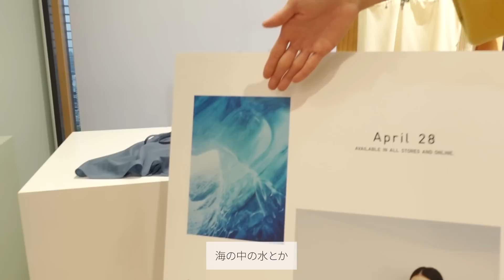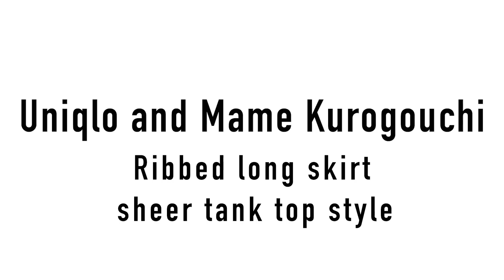【最速レビュー！】Uniqlo and Mame Kurogouchi2023春夏 流行りの透け感スタイリング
みんなー！今シーズンの透け感トップスは全色買いしてもいいくらい秀逸よー！！！」
0:39　Uniqlo and Mame Kurogouchiコンセプト
1:05　第5弾アイテム紹介
9:57　スタイリング①
11:36　スタイリング②
13:13　スタイリング③
ーーーーーーー－－－－－－－－－－－－－
SNS